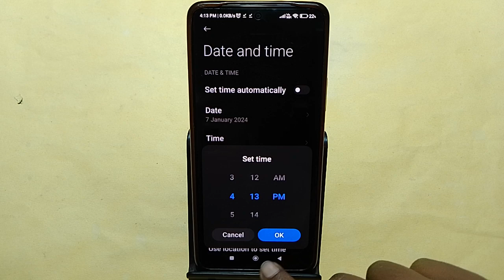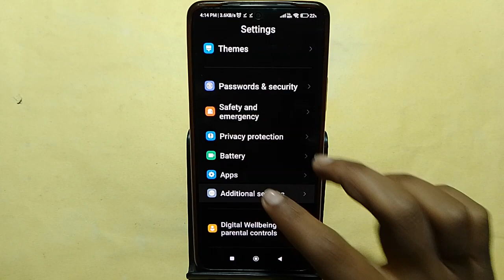How to set clock on home screen, Poco X6 5G me time set kaise karen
Best powerful CPU under 10k

60-Inch Tripod with Bag

7 Socket 6A Extension Board